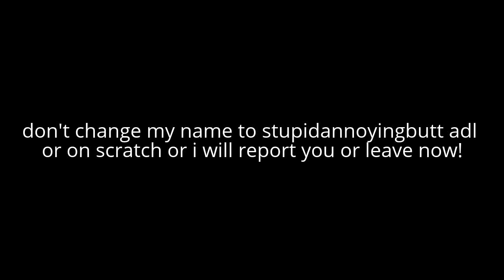Another Message To Connor.G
stay with my name judelbug the furby thingy not stupidannoyingbutt adl